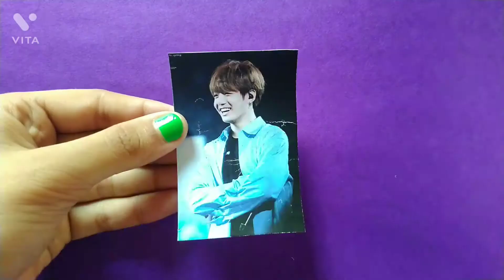How to make bts keychain | How to make bts keychain with cardboard